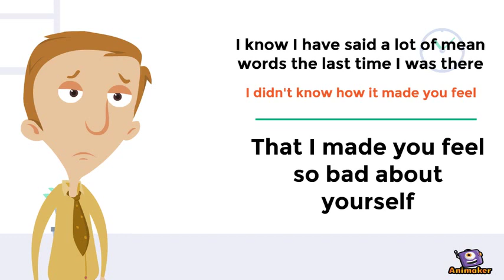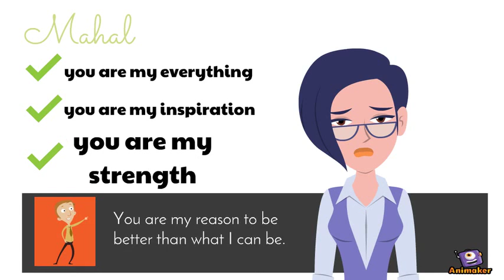Mahal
Animated Video created using Animaker I am sorry